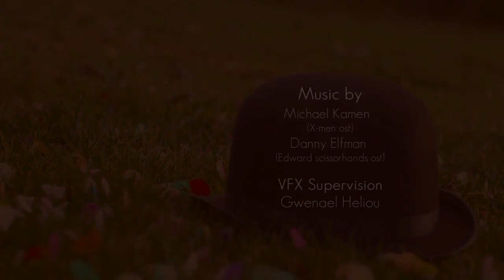Enemy Mime CANON EOS 7D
Project done with my new Canon EOS 7D.

Music is temporary. New score by Sebastien Savard is coming soon.